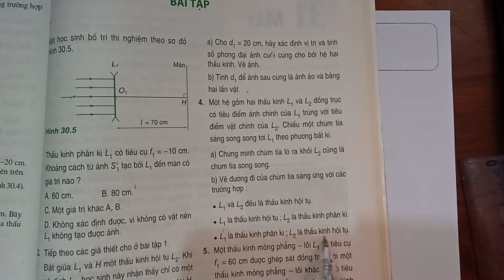Giải bài 4 trang 195 SGK Vật lí 11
Một hệ thấu kính gồm hai thấu kính L1 và L2 đồng trục có tiêu điểm ảnh chính của L1 trùng với tiêu điểm vật chính của L2. Chiếu một chùm tia sáng song song với L1 theo phương bất kì.
a) Chứng minh chùm tia ló ra khỏi L2 cũng là chùm tia song song.
b) Vẽ đường đi của chùm tia sáng ứng với các trường hợp:
L1 và L2 đều là thấu kính hội tụ.
L1 là thấu kính hội tụ; L2 là thấu kính phân kỳ.
L1 là thấu kính phân kỳ; L2 là thấu kính hội tụ. .